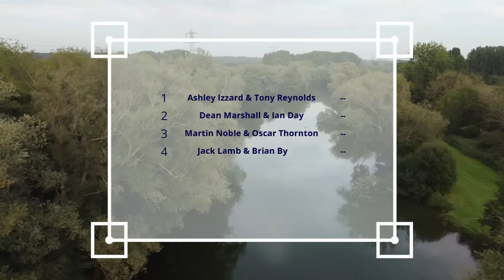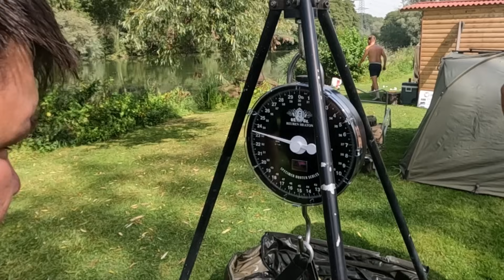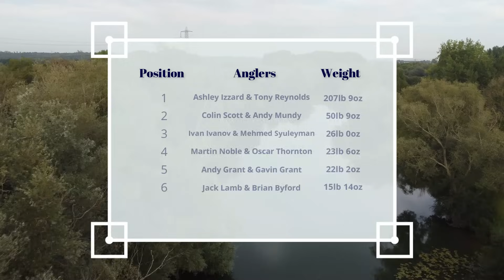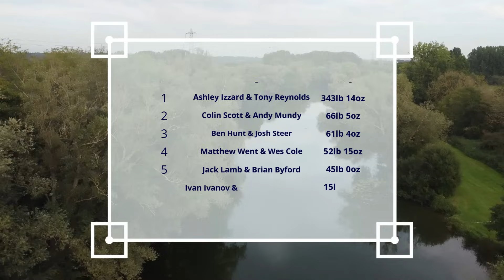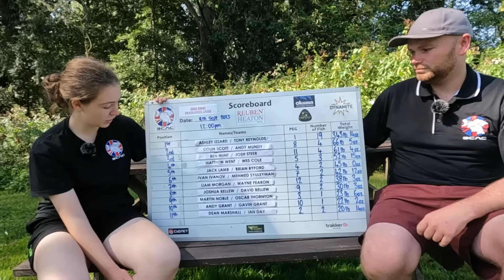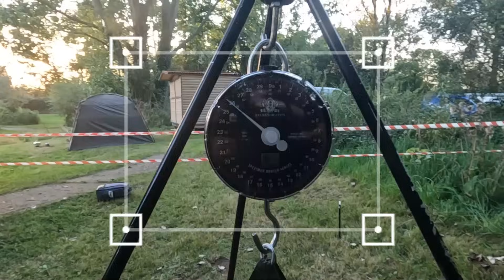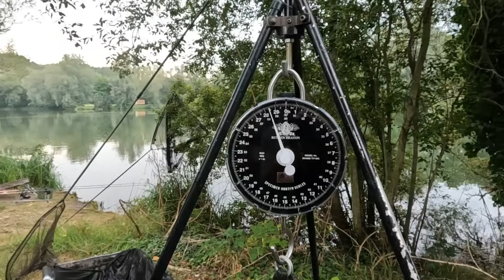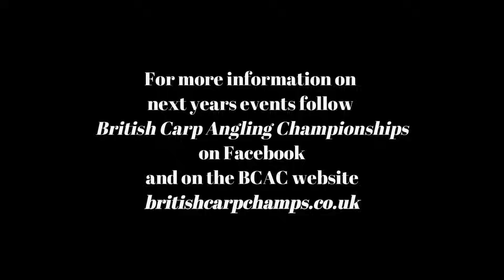BCAC FINAL 2023, British Carp Angling Championships 2023 Final, Broadlands Lake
The Final of the BCAC 2023, nicely filmed and edited by Lillian May Angling.